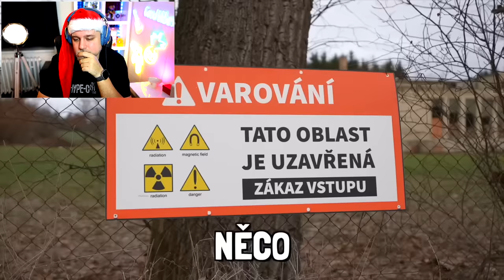FIZI HRAJE NA SCHOVKU V ZAKÁZANÝ OBLASTI PROTI JEHO VOJÁKŮM Z WISHE - KOUKÁM NA FIZIHO